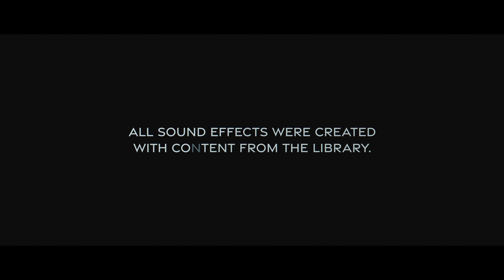AQUATIC PREDATORS | Sound Effects | Trailer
SOUNDS OF SEA LIONS, SEALS, WALRUSES & DOLPHINS

Covering the animal war cries of the hunters of the shallow seas, AQUATIC PREDATORS is an unprecedented collection of animal sounds. From the barking of stalking seals, sea lions, and walruses to the whistling and whirring of murderous dolphins, this library packs all the bite you need for the seashore or to design the sounds of any terrifying creatures imaginable.

Images used:

Seal - Copyright by Iain A Wanless on flickr ; some rights reserved | licensed under a Creative Commons Attribution 2.0 Generic License | The image was cropped and color graded by the BOOM Library team for our purposes.

Lions! – Copyright by Martin Fisch on flickr ; some rights reserved | licensed under a Creative Commons Attribution-ShareAlike 2.0 Generic License | The image was cropped and color graded by the BOOM Library team for our purposes.